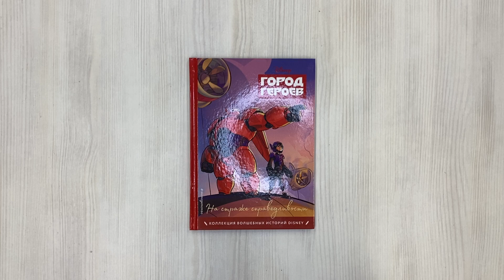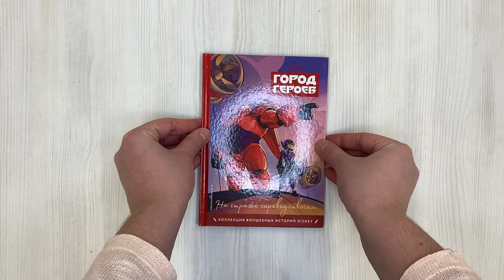Город героев. На страже справедливости. Книга для чтения с цветными картинками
Откройте волшебный мир Disney вместе с серией чудесных историй от всемирно известной анимационной студии! Красочные оригинальные иллюстрации, адаптированный для юных читателей сюжет.